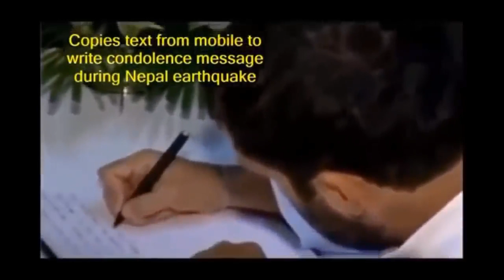Rahul Gandhi Funny Speech★ राहुल गाँधी कॉमेडी ★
Best Funny Videos Of Rahul Gandhi ★ राहुल गाँधी कॉमेडी  ★  Rahul Gandhi Funny Speech